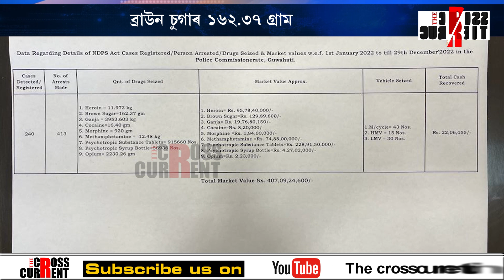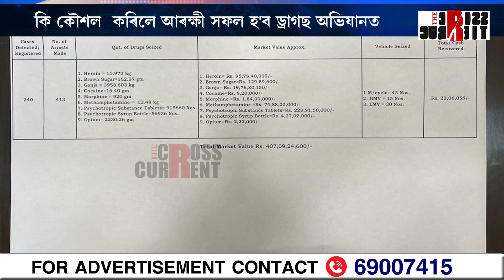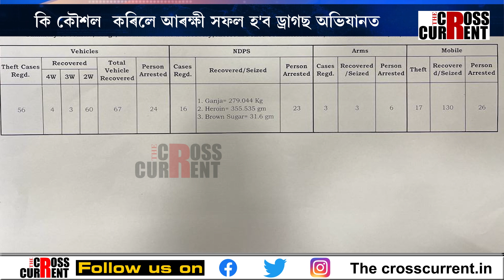ক'ৰ পৰা আহিছে এই নিচাযুক্ত সামগ্ৰী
বাঢ়িছে নিচাযুক্ত দ্ৰব্য সেৱনৰ আসক্তি । দ্ৰুতগতিত বৃদ্ধি পাইছে ড্ৰাগছ আসক্তৰ সংখ্যা । যাৰ বাবে বৃদ্ধি পাইছে অপৰাধৰ সংখ্যাও । পিছে ক'ৰ পৰা আহিছে এই নিচাযুক্ত সামগ্ৰীসমূহ ।